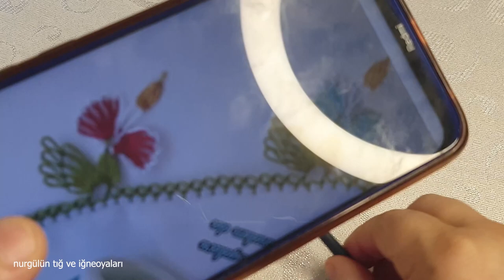tigoyasi#868 iğne zarifliğinde kelebekler